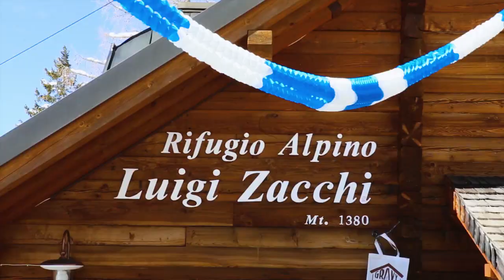BAITING | Festa della Birra | Rifugio ZACCHI Tarvisio | GRAVY DJ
Grazie a ROSA | GIANNI | ISA | LUCA | LUCREZIA | GIOVANNI | NICOLA | VITO | MINA ,allo Staff del Rifugio Zacchi, tutti gli amici che hanno contribuito alla riuscita della Festa e voi che avete partecipato calorosamente :-)